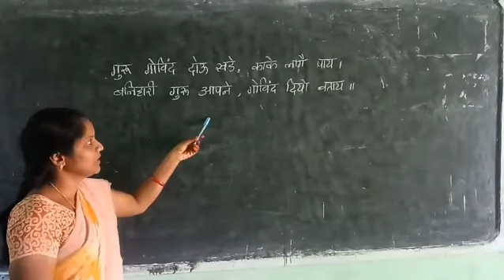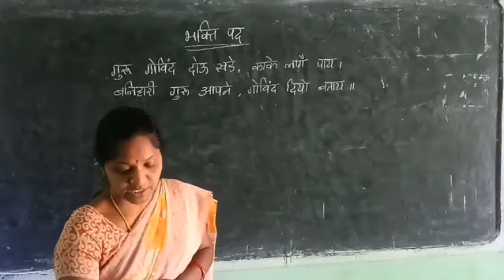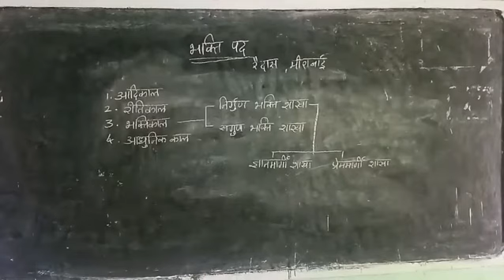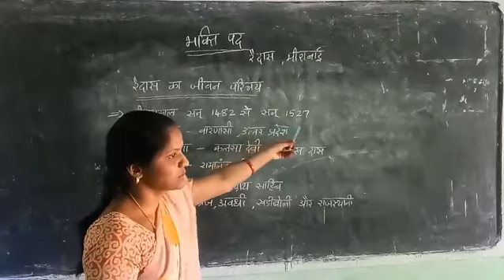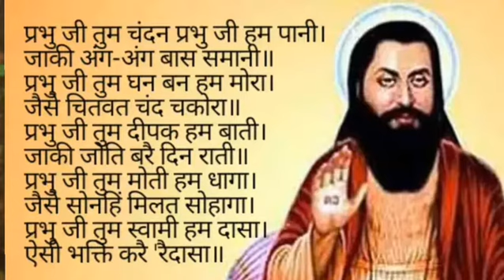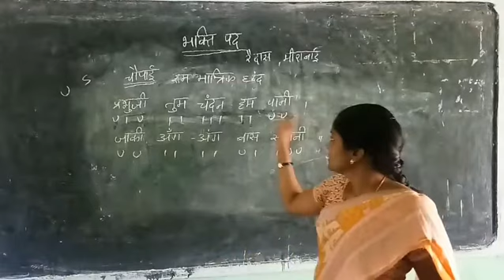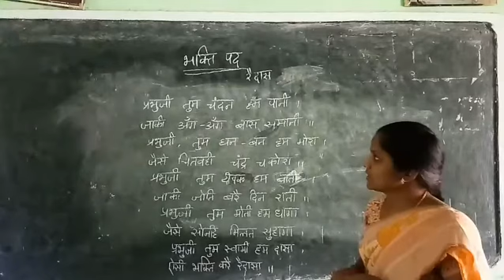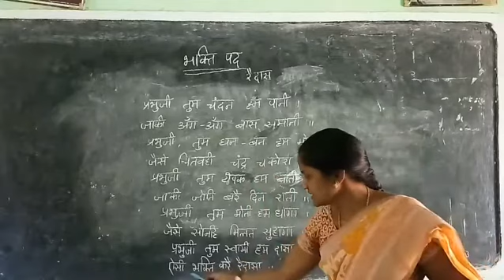10th Class / Hindi/ 7th lesson /Bhakthi Padh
Maheshwari ZPHS Alair